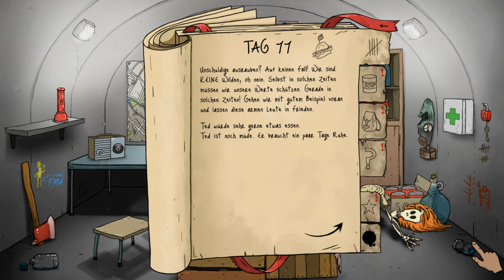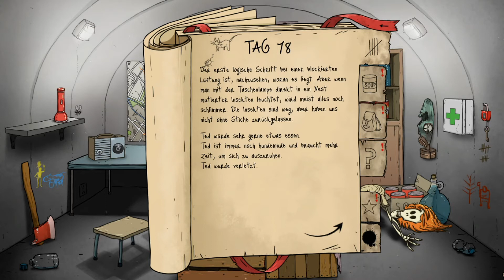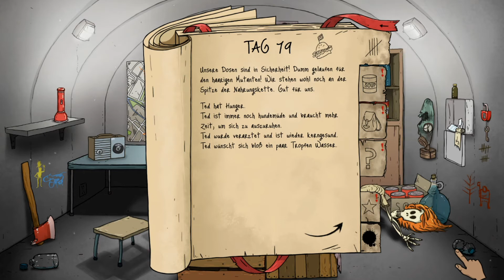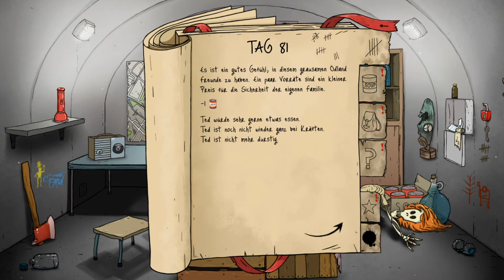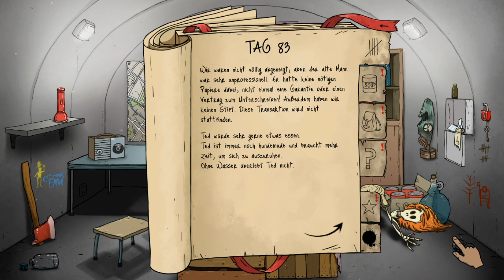60 Seconds! Reatomized #64 Panzer hier, Panzer da [Nein Durchgang]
Die Nachbarschaft entwickelt sich langsam zu einem Panzerparkplatz.
Ted findet in einem Mutanten einen Verbündeten.

60 Seconds! Reatomized
◄ Abenteuer, Gelegenheitsspiele, Indie, Simulation, Strategie (2019)
◄ Publisher: Robot Gentleman
◄ Entwickler: Robot Gentleman
◄ Veröffentlichung: 25. Juli 2019
◄ Offizielle Seite:

◄►LET'S PLAY 60 Seconds! Reatomized

Dem Kalannar eine Freude machen (Amazon Wishlist):